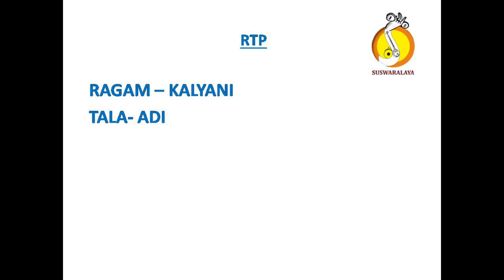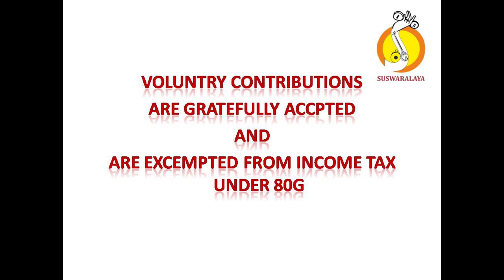8 R T P KALYANI ADI